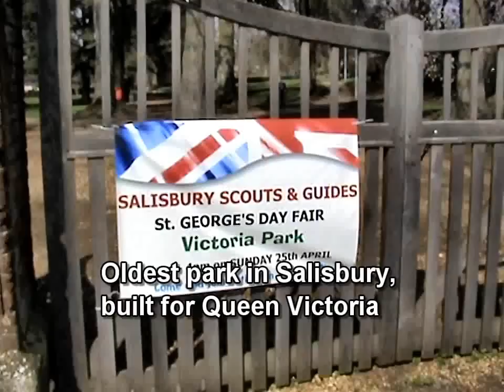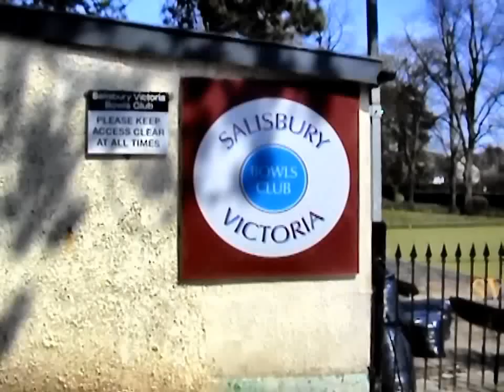Victoria park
The oldest park in Salisbury, was built to commerorate the jubilee of Queen Victoria.  Gone, but not forgotten.